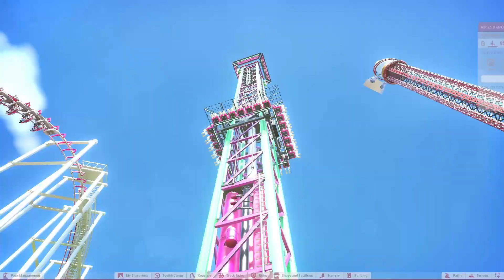Mister Boomer Plays Planet Coaster: Challenge Mode [S3E11] New Coaster - N-Finity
Surprise, delight and thrill crowds as you build the theme park of your dreams. Build and design incredible coaster parks with unparalleled attention to detail and manage your park in a truly living world.